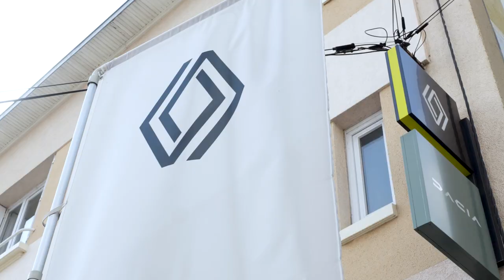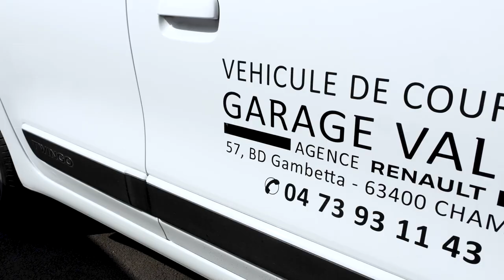GARAGE VALLEIX : Agence Renault et réparation toutes marques à CHAMALIÈRES 63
Notre garage est à votre service pour la révision, l’entretien et la réparation de voitures de toutes marques.